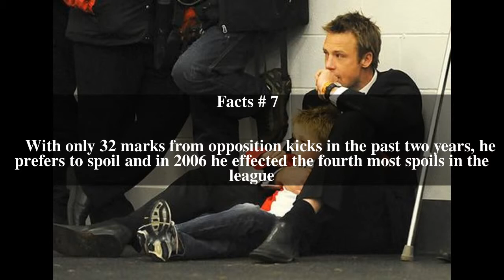Max Hudghton Top # 12 Facts